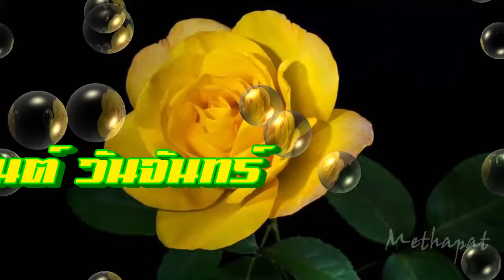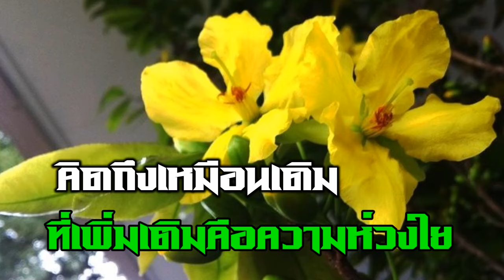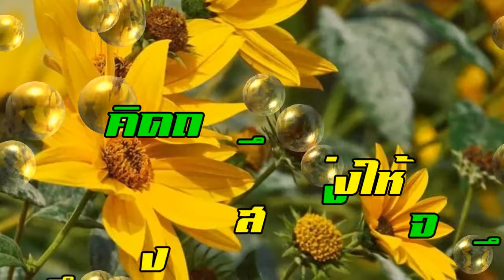สวัสดีวันจันทร์ "รักเอ๋ยรักข้า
สวัสดีวันจันทร์ "รักเอ๋ยรักข้า อรวี  สัจจานนท์